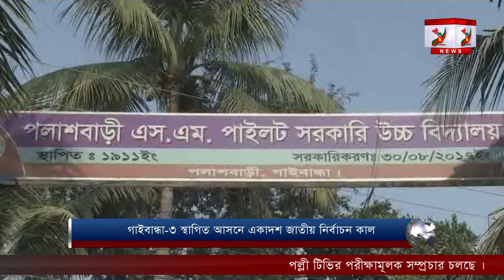গাইবান্ধা-৩ স্থাগিত আসনে একাদশ জাতীয় নির্বাচন কাল